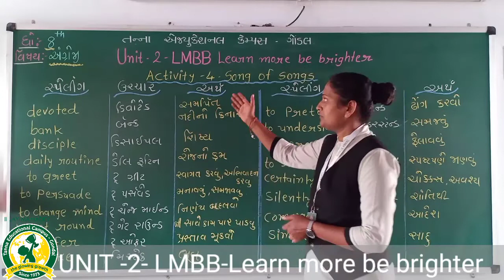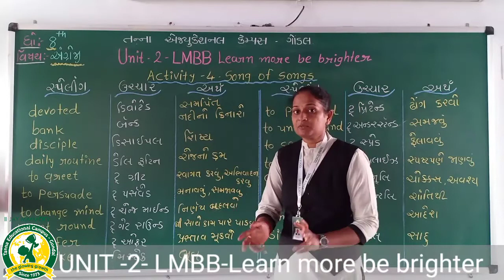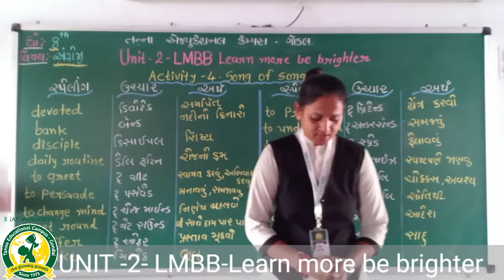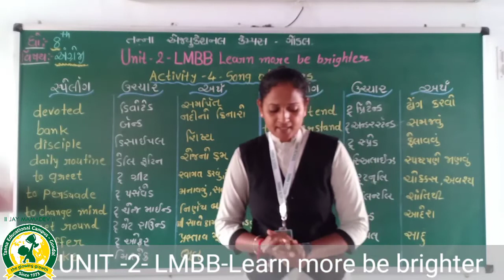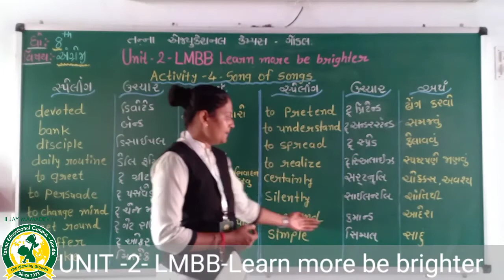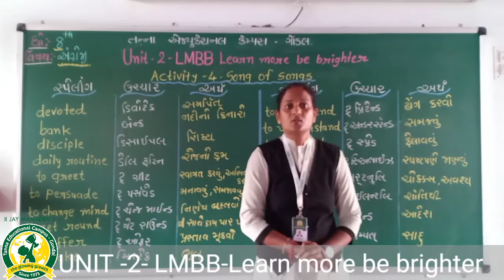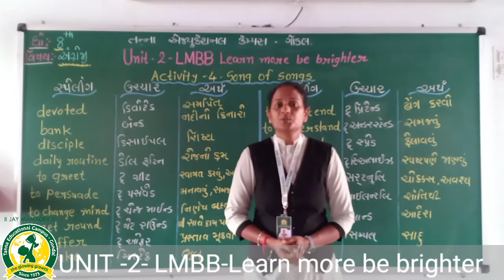ધોરણ - 8 વિષય:- અંગ્રેજી Unit - 2 Learn more be birghter તાસ - 4(25-8-2020)